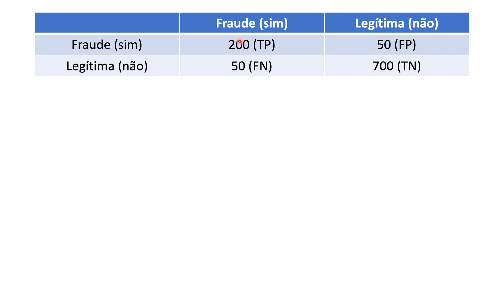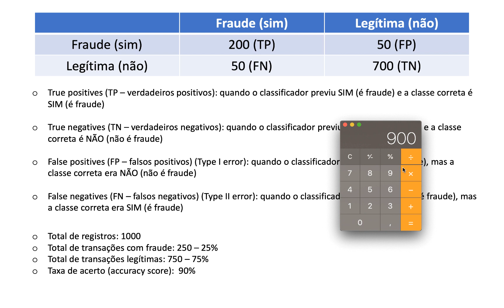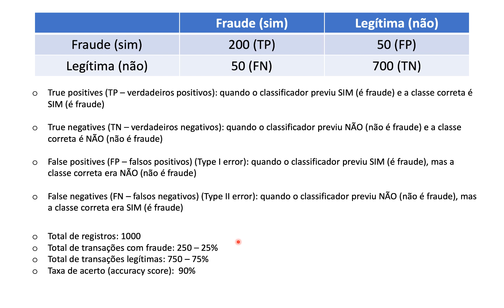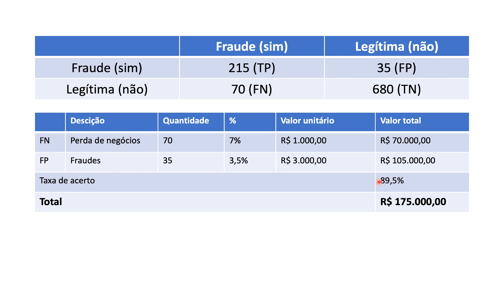Análise de Matrizes de confusão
Veja nesta aula como avaliar os resultados de uma matriz de confusão. Essa e outras aulas estão disponíveis na Assinatura IA Expert

Nessa videoaula você será apresentado a noções sobre como avaliar os resultados de uma matriz de confusão. A aula faz parte do conteúdo que está disponível para assinantes IA Expert Academy.